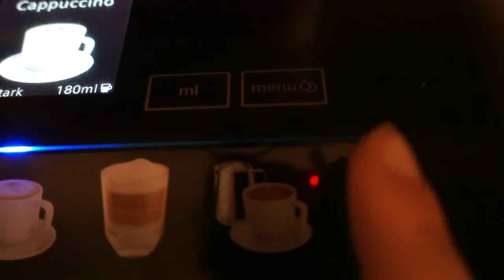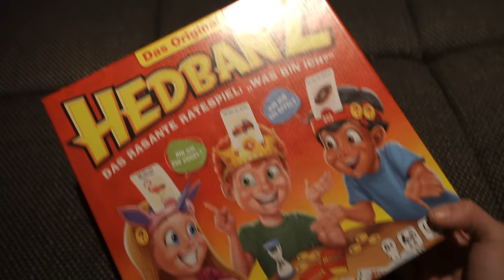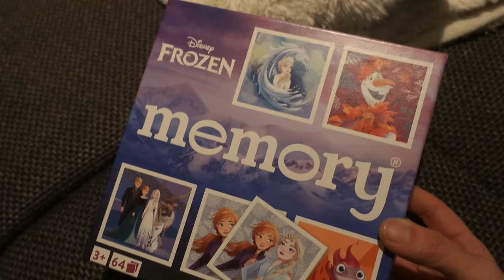Η ΝΕΑ ΜΟΥ ΡΟΥΤΙΝΑ